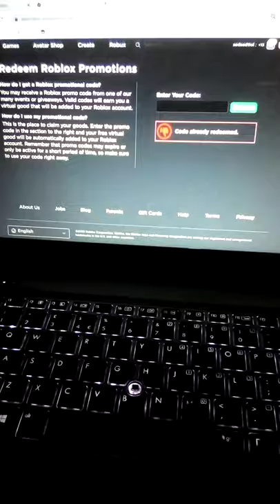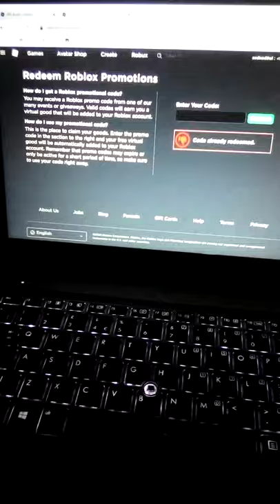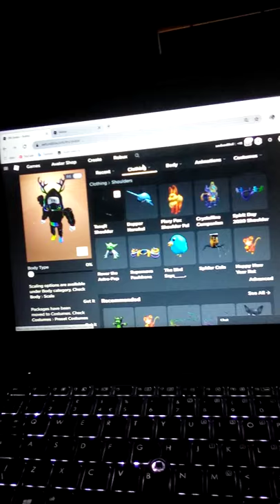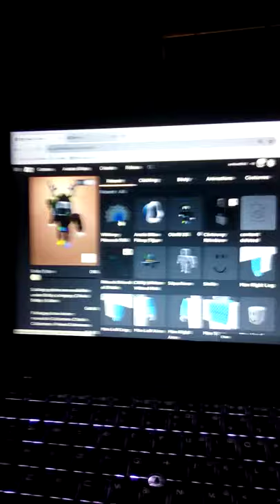ROBLOX promo codes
A few of public promo codes like 👍and sub